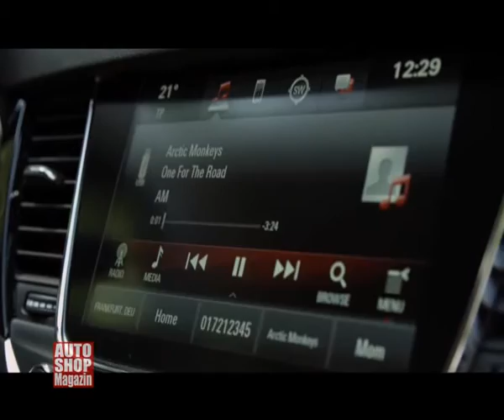714 prezentacija opel astra u bratislavi